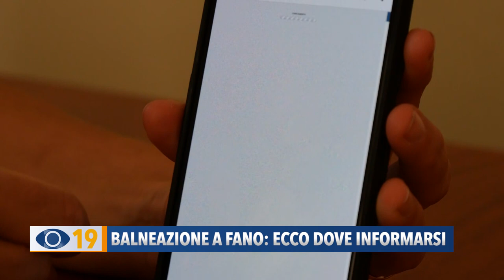Balneazione a Fano: ecco dove informarsi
Balneazione a Fano: viste le tante richieste e i dubbi espressi in questi giorni dai cittadini, l’assessore all’ambiente Cora Fattori ha illustrato il modo in cui informarsi, in totale autonomia, sul sito del Comune.